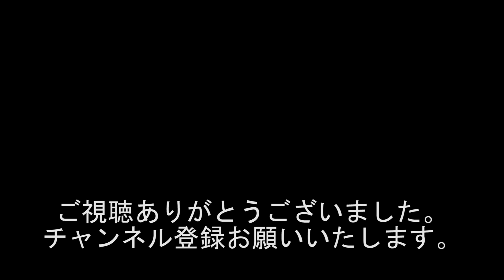『競輪の話!!! 今回は準備不足だから、次回、予想するときは本格的に占いをして予想します!!!』#814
出演者
西川小のり
新生萌木
ちゃん唐店主(B168プロレス代表)